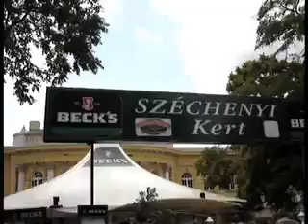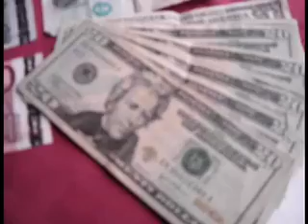"Taking a Bath in Budapest" - Anton's Adventures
In this episode I go on a walking tour of Budapest and then in search of the famed city baths. After a few wrong turns I finally get to take a refreshing dip. Then it's off to check out a little more of the city before boarding a VERY overcrowded train en route to Prague.

Subscribe if you like this video, I am about to embark upon a thirty day trip around the world, shooting and editing new video blogs everyday and updating live via my blog - Kenya, India, Bhutan, Thailand, Cambodia, Vietnam and Japan!

If you want to continue watching the Anton's Adventures series, pick back up with "Anton's Adventures Walking The Charles Bridge"